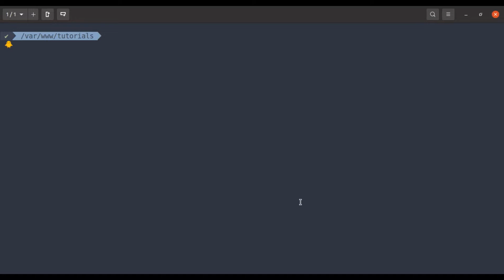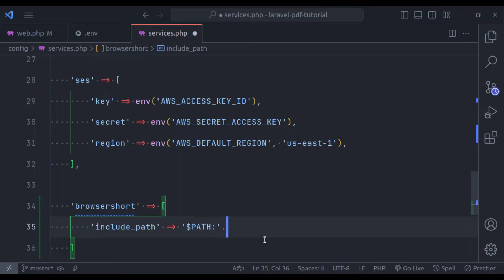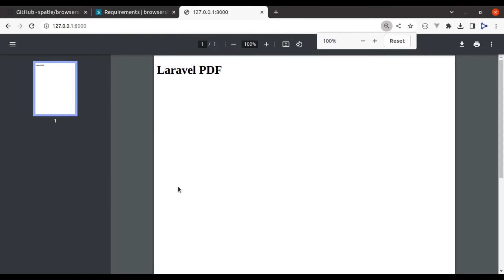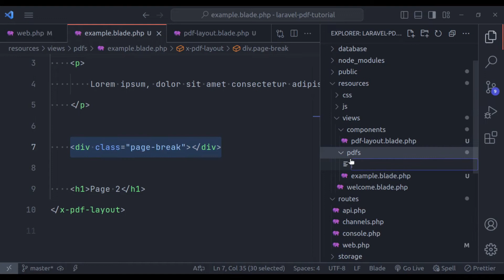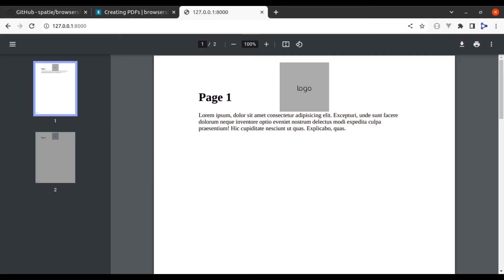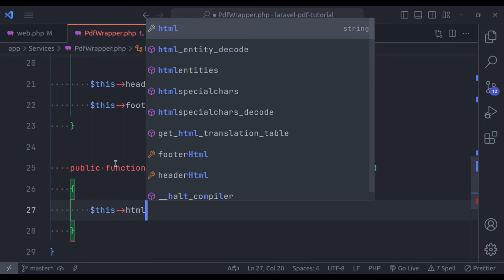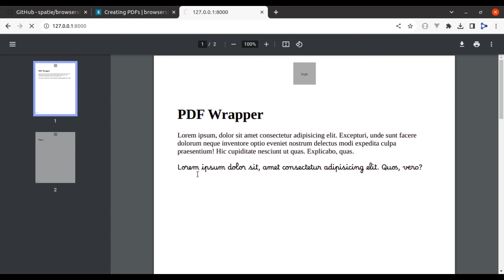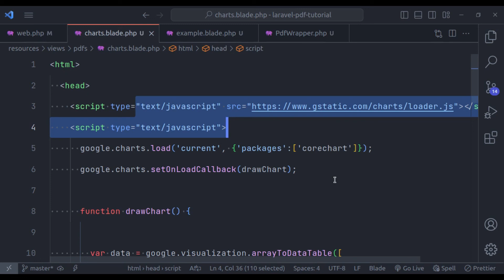Generate PDFs in Laravel: A Deep Dive into Laravel PDF Export with Spatie/Browsershot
Dive into the world of Laravel PDF generation with Spatie/Browsershot! This Laravel PDFs generator tutorial guides you through effortlessly creating and exporting PDFs for your web application.  Join us in this tutorial where we demystify the process of exporting PDFs using the Spatie/Browsershot package. We cover everything from installation to advanced features, ensuring you have the skills to seamlessly integrate PDF export into your Laravel application. Let's make your web app shine with dynamic and beautiful PDFs!

00:00 - Intro
00:37 - Introduction to Laravel BrowserShot package
02:19 - Create Laravel Application
03:15 - Install Spatie/BrowserShot package
04:14 - Fix NODE & NPM binary path & Generate PDF
10:01 - Download PDF file
11:57 - Stream or Display PDF in the browser
13:10 - Generate PDF using Blade view file
17:38 - set PDF paper size
18:43 - PDF paper margins
19:14 - PDF Page break / add multiple pages,
20:31 - Set common header & footer for all pages
22:45 - Show page number and total pages in page footer
24:24 - Fix the image issue in the Header section
26:52 - Set font family and font size in PDF File
29:01 - Pass dynamic variables in PDF file
29:45 - refactoring pdf generator code and creating a `PDFWrapper` class
42:18 - Export Google Charts in PDF